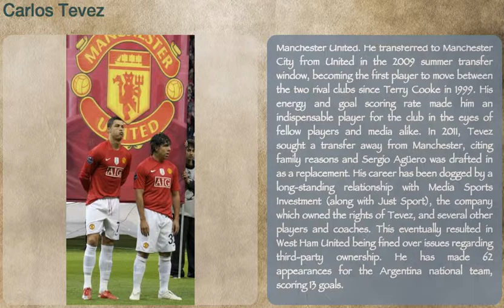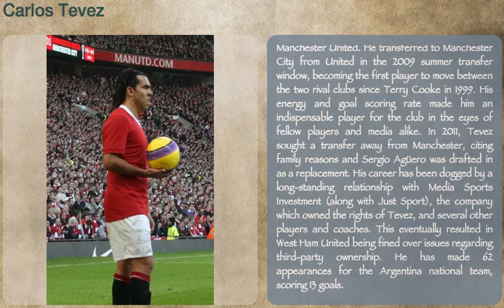Carlos Tevez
Carlos Alberto Martínez Tevez (born 5 February 1984) is an Argentine professional footballer who plays as a forward for Italian club Juventus. He has previously played for Manchester City, Boca Juniors, Corinthians, West Ham United and Manchester United. He transferred to Manchester City from United in the 2009 summer transfer window, becoming the first player to move between the two rival clubs since Terry Cooke in 1999